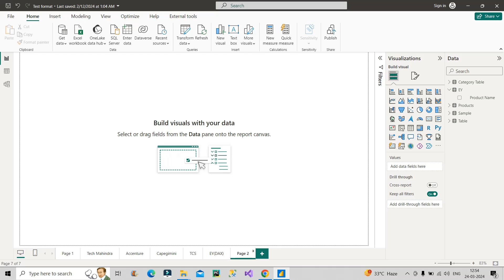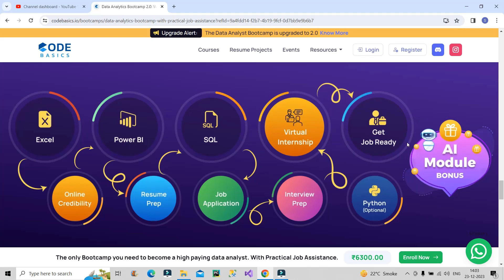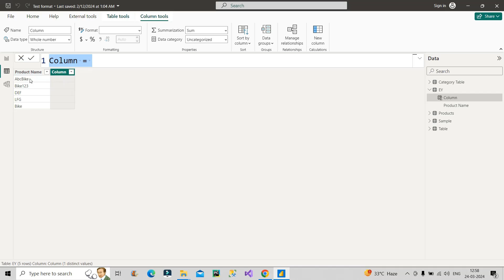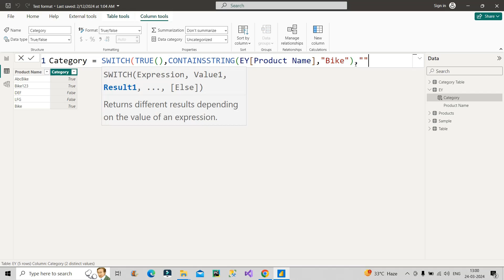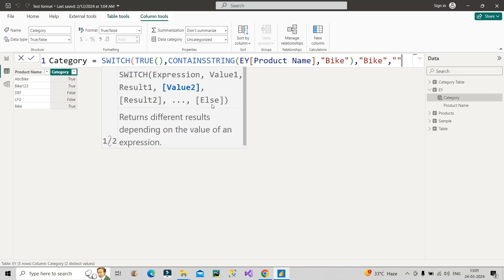EY- DAX problem asked in Power BI Interview😲 | Must Watch